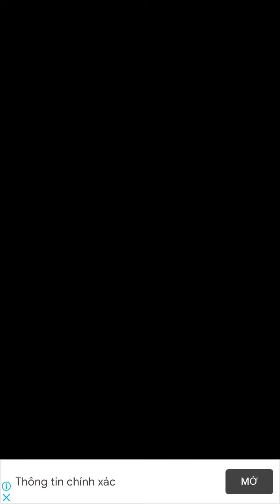Friday Night Funkin’ Vs Tabi Ex Boyfriend Mod - Mobile